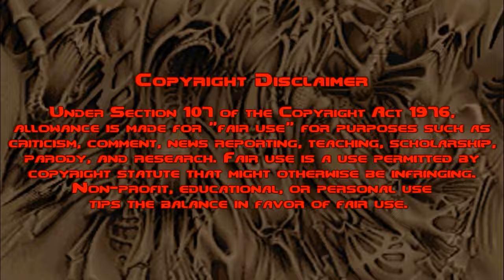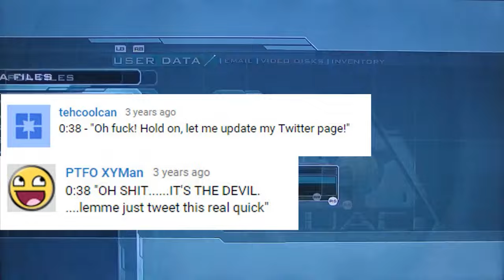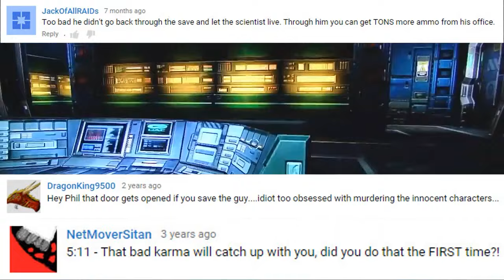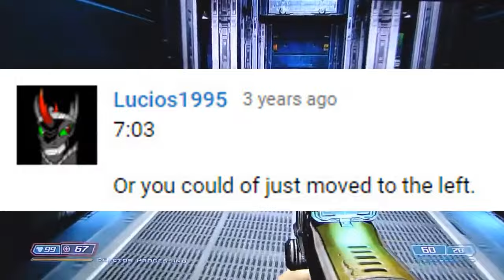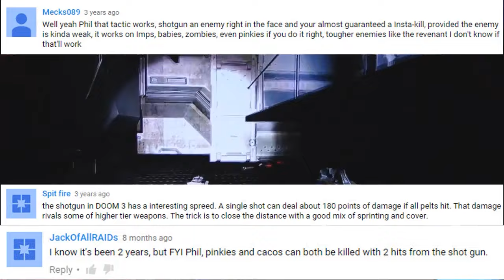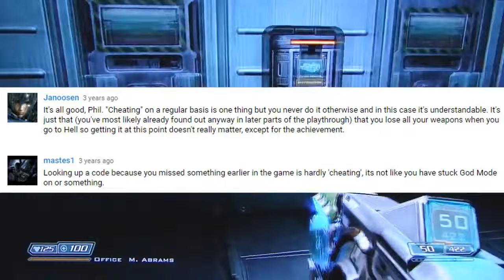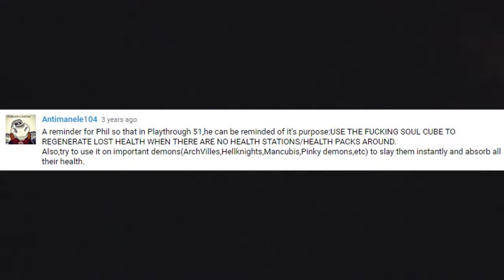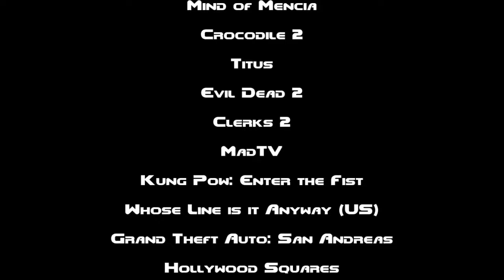TIHYDP Doom 3 but the video gets 6% faster after "Oh Really"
Happy 20th Anniversary to Doom 3 and happy belated 8th Anniversary to TIHYDP Doom 3

Announcement at the end.  TIHYDP Injustice 2 coming soon.